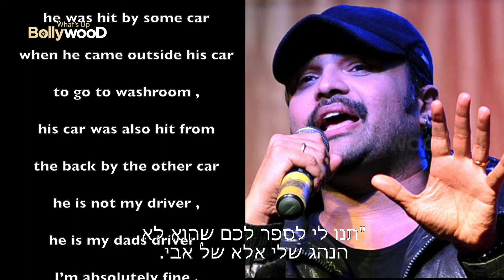מה קרה להימש רשמייה?